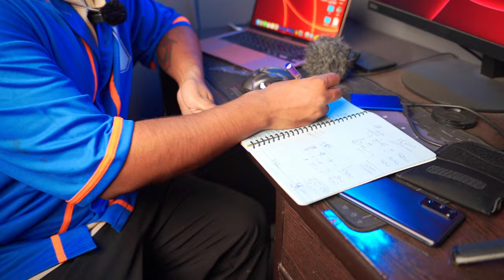How to Write a Comedy Script That Will Go Viral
Comedy Video Ki Script Kaise Likhe? How To Write Funny script for YouTube videos like amit bhadana, ashish chanchlani , harsh beniwal, round2hell and other creators for Beginners Hindi